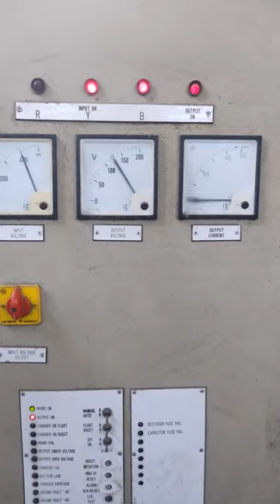Float Cum Boost Charger Substation Panel HBL Make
This is an exclusive video about Float Cum Boost Charger Substation Panel HBL Make